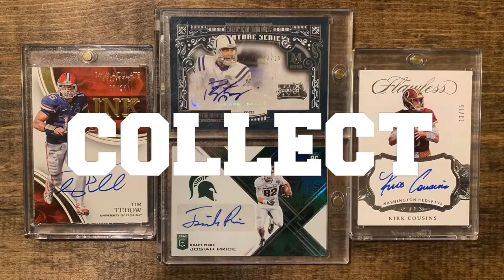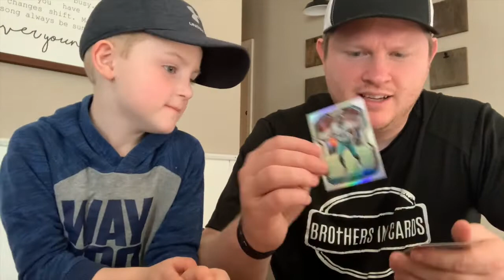Truman Rips The New Silver Box!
Love sharing this hobby with my boys!